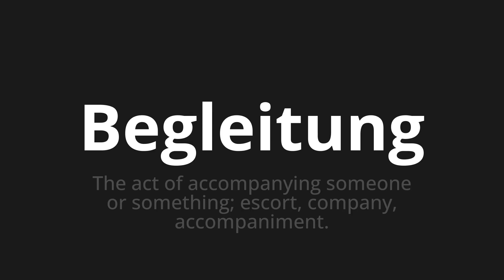How to pronounce Begleitung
Master the Pronunciation of 'Begleitung which means accompaniment' - which means : The act of accompanying Someone or something;Escort, Company, Accompaniment. 📝 with @PronunciationGerman 🎓🗣️ - [Your Guide to German]

Learn to pronounce 'Begleitung' perfectly in German with our easy and engaging tutorial by @PronunciationGerman! 📖📽️ In this comprehensive video, we provide you with native speaker examples 🗣️👂 and phonetic breakdowns 🎵 to ensure you get the pronunciation just right.

How to say Accompaniment in German